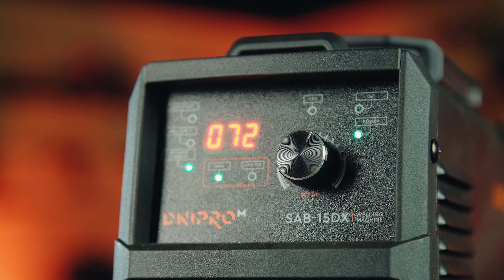Розпаковка | Інвертори SAB-15DX та SAB-17DX | Dnipro-M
Друзі, зварювальний інвертор - незамінний помічник не тільки у промисловому виробництві, а й також у домашньому господарстві.
У цьому відео розпакуємо та познайомимось з новинками, Інвертори SAB-15DX та SAB-17DX.